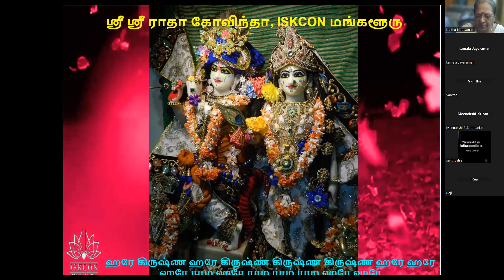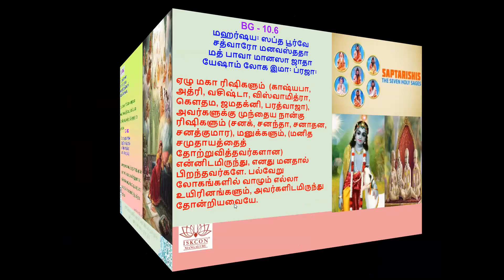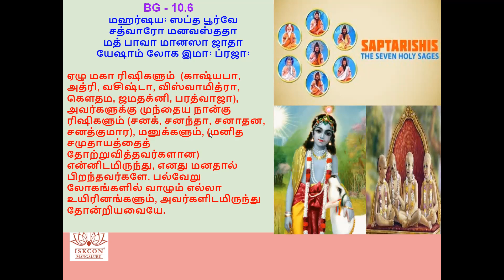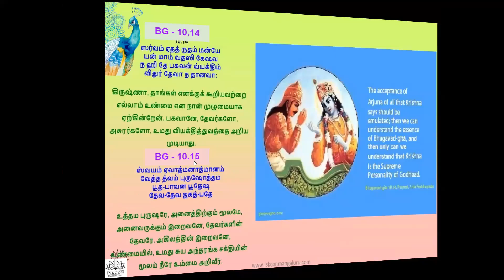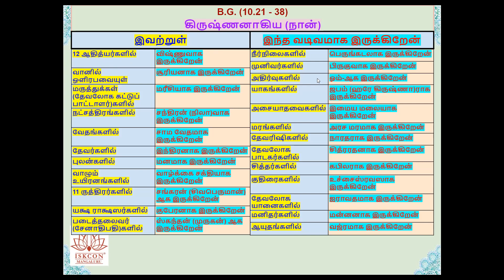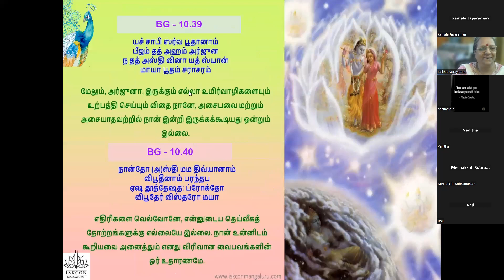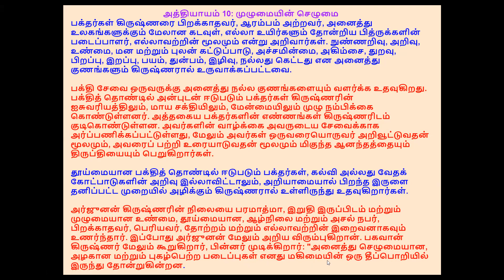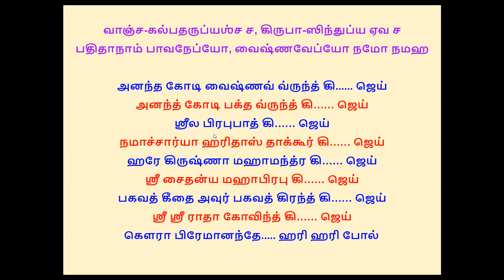Batch-40, Level 1-BG Chp10-Tamil 6am Adults, Sept 2023 by Lalitha Mathaji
Starting on Monday 11th September 2023

Free certificate

1 hour per day - Online Live session + Q&A